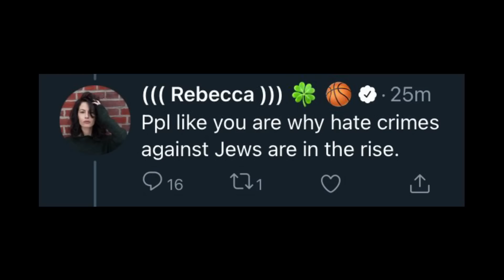Someone Call The Cops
GOUT DAMN!